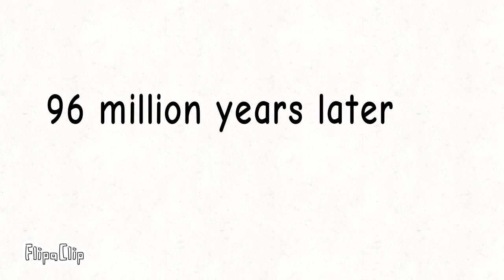Short animations 9: Carnotaurus vs Rugops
well that took a lot of time for a short animation